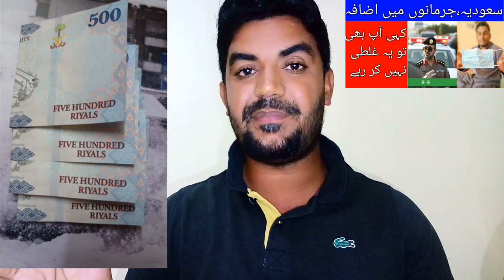Saudi Arabia Increasees Mask Fine, Latest Saudi Arabia News Today,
Saudi Arabia Increasees Mask Fine, Latest Saudi Arabia News Today, saudi arab mask jarmano me izafa , saudi arab ki taza tareen khabry urdu me, saudi arabia news today, saudi arab mask k mutalaq new order, mask fine 1000 riyal saudi arab, mask fine in saudi arabia,